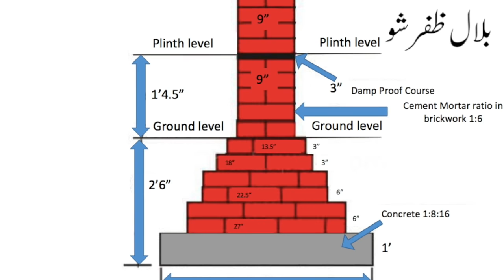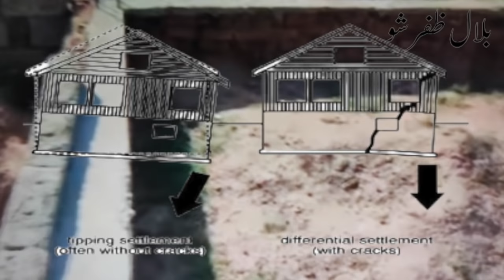Civil Engineer Technical Mistakes in House Construction | DPC Plinth Dampness Cracks Must Aaye Ga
housemistakes plinthbeam dpckyahotahai bilalzafarshow Is video me jaane ke plinth beam aur dpc main se kon si aap k ghar k liye behtar hai. Kuch log DPC daalte hain aur kuch log plinth beam dalte hain. Is video me aap ko technical baate batayi gayi hain jin ka khyal rakh k aap same yani dampness aur cracks se mehfooz reh sakte hain.